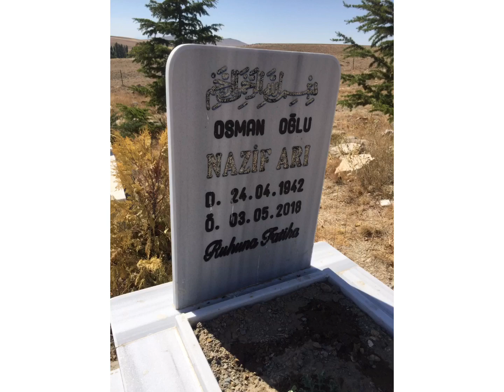Uzak yoldan geldim hasretin için Nazif Arı 03.05.2018 Kavaközü köyü